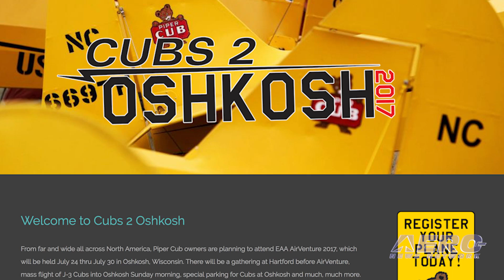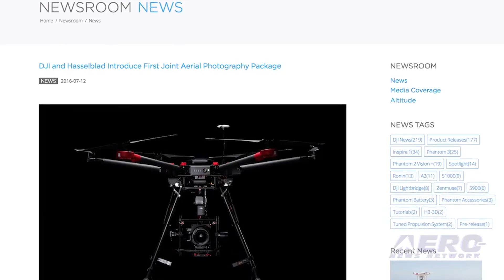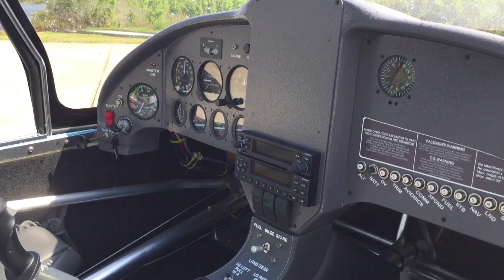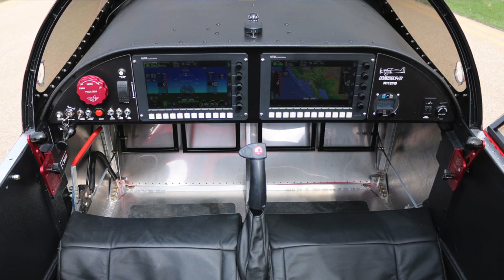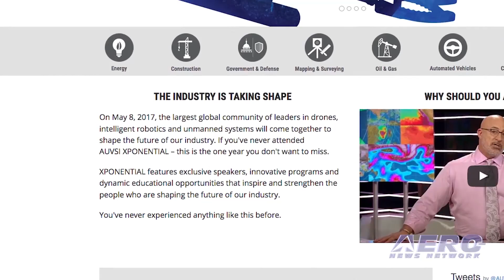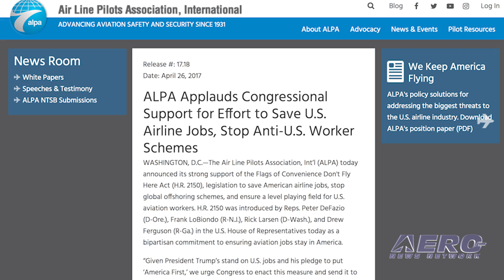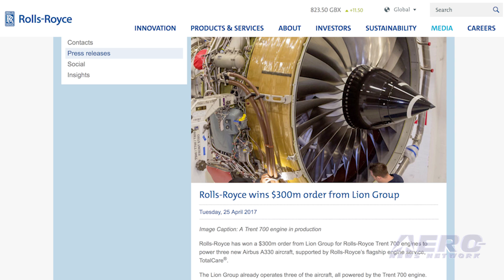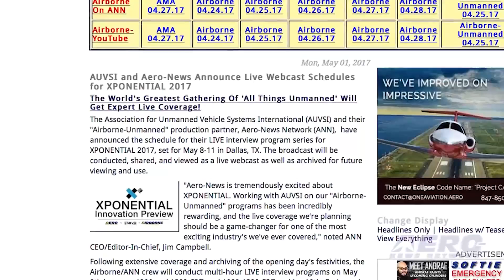Airborne 05.02.17: Cubs 2 Oshkosh 2017!, 100MP DJI Drone, XPONENTIAL 2017 Live!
Also: Southwest Ends Overbooking, Aero-Calendar, ALPA, Ground School, Japan Air Commuter, uAvionix, Rolls-Royce. The Cubs are returning to AirVenture in large numbers again in 2017 in celebration of the 80th anniversary of the iconic airplane.

On the website cubs2osh.com, organizers of the event say that the mass arrival will take place Sunday morning, July 23 originating from Hartford Municipal Airport (KHXF) in Hartford, WI northeast of Milwaukee. The 2017 80th Cub celebration is in the planning stages, according to the website.

Many of the highlights of the 75th will be repeated such as the mass flight of J-3 Cubs to Oshkosh early Sunday morning, the gathering at Hartford before the mass flight and a reserved place for Cubs on the ground at EAA AirVenture Oshkosh 2017.

DJI and Hasselblad have introduced the first 100-megapixel integrated drone imaging platform. The DJI M600 Pro drone, the Ronin-MX gimbal and the Hasselblad H6D-100c camera combine each company’s expertise to create a tool for precise, detailed and accurate aerial imaging.

Professional drone users can continuously control camera operations in flight using the DJI GO app. Southwest Airlines will no longer oversell flights, according to the company CEO.

Southwest CEO Gary Kelly said that the carrier has been taking steps "for the last several years" to prepare for ending the practice of overbooking flights. Southwest spokeswoman Brandy King confirmed that the plan could go into effect as early as May 8. All this -- and MORE in today's episode of Airborne!!!

Airborne 05.02.17 is chock full of info in this Daily News Episode, Tuesday, May 2nd, 2017... Presented by Aero-TV veteran videographer and Airborne Hosts Brianne Cross, Christopher Odom, and Laura Hutson, and is supported by ANN CEO/Editor-In-Chief Jim Campbell, Chief Videographer Nathan Cremisino, and Aero-Journalist Tom Patton, this episode covers:

Cubs Returning En Masse To AirVenture
DJI And Hasselblad Introduce 100-MP Integrated Aerial Photography Platform
Southwest To End Practice Of Overbooking Flights
AUVSI and Aero-News Announce Live Webcast Schedules for XPONENTIAL 2017
Aero-Calendar: 05.02.17
ALPA Applauds Congressional Support For Effort To Save U.S. Airline Jobs
Illinois High School To Offer Private Pilot Ground School Program
Japan Air Commuter Starts Operations With ATR
uAvionix Announces Line Of Integrated ADS-B And GPS Solutions For Drones
Rolls-Royce Wins $300 Million Order From Lion Group